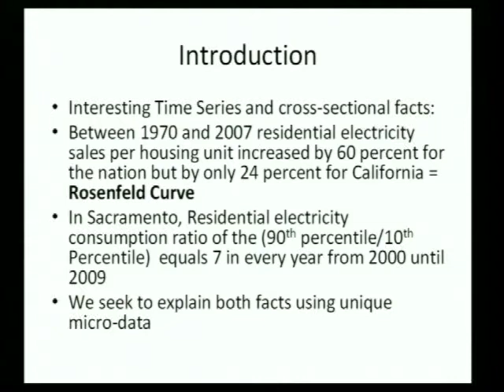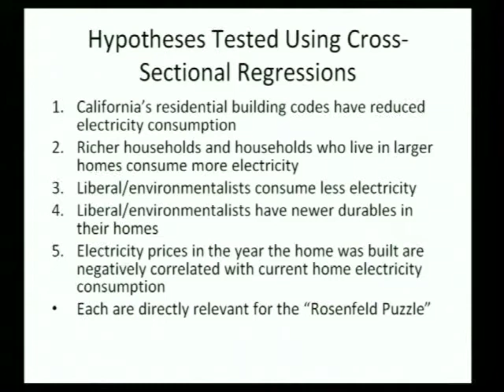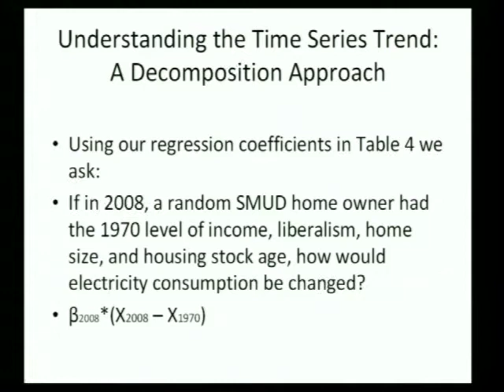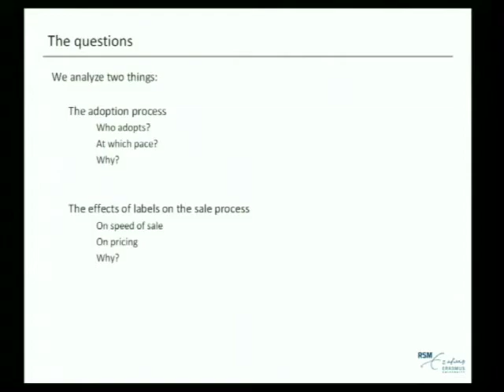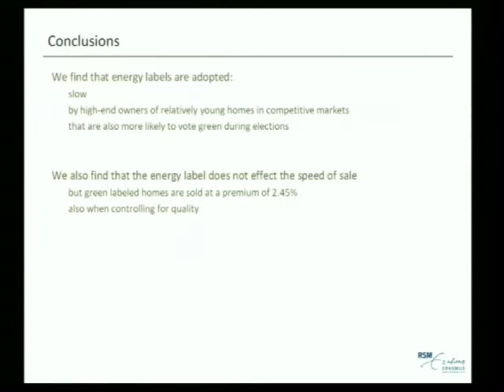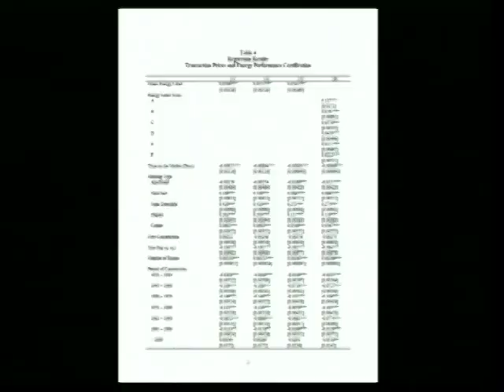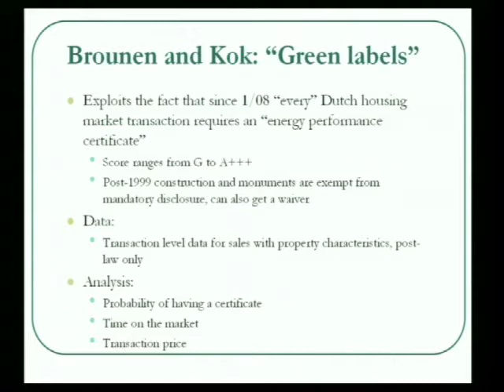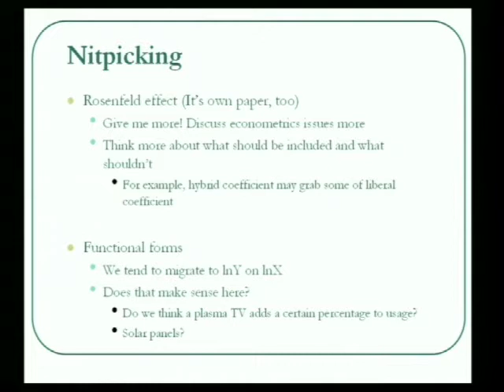Session 2 - Residential Energy Consumption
Moderator: Robert Helsley, UC Berkeley

Green Residences
Dora Costa, UCLA
Matthew Kahn, UCLA

The Diffusion of Green Labels in the Residential Sector: Evidence from Europe
Dirk Brounen, University of Rotterdam
Nils Kok, Maastricht University

Discussants:
Matthew Turner, University of Toronto
Christopher Knittel, UC Davis